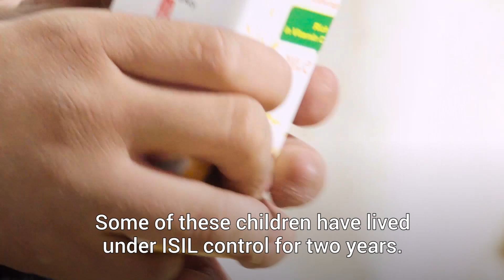Iraq: Coping with life after witnessing unspeakable violence | UNICEF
A UNICEF-supported youth centre helps boys like 11-year-old Ahmed in northern Iraq, recover from the devastating experience of being caught up in conflict.

Over half a billion children - nearly 1 in 4 - are living through a nightmare. Every day children in countries affected by conflict or disaster are being forced to flee their homes, left trapped behind conflict lines, and at increased risk of disease, violence and exploitation.

Learn more about our work to support children like Ahmed in Iraq